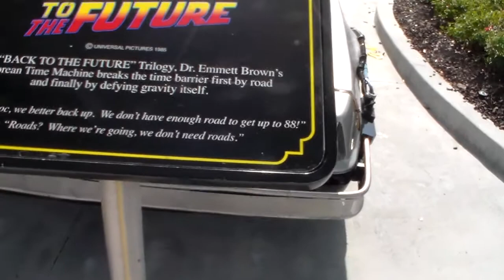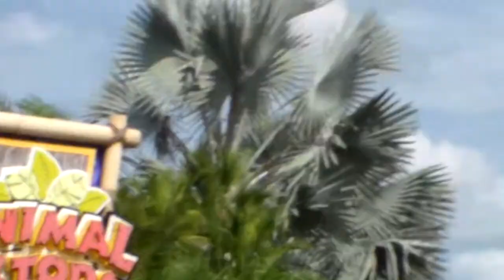Universal Studios Orlando Trip 2014 - The DeLorean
Jarzazatops takes time off on a well deserved vacation celebrating his 18th birthday at Universal Studios in Orlando, Florida. Be prepared for epicness!